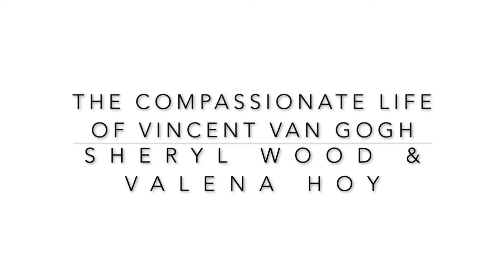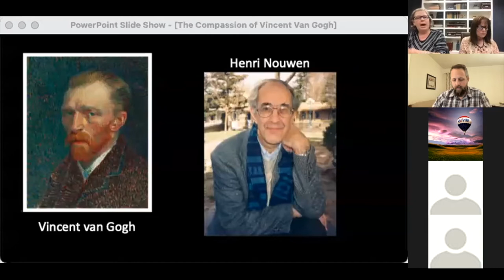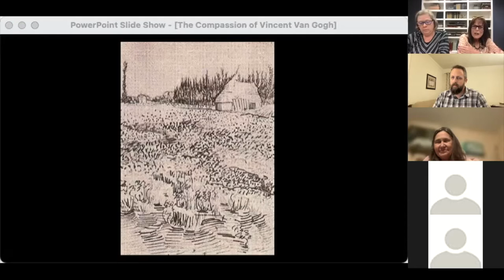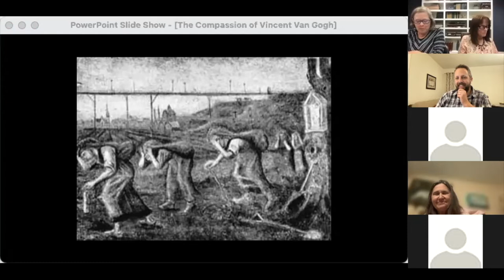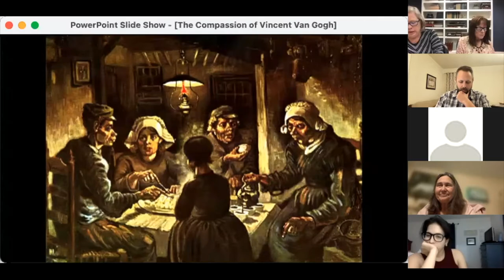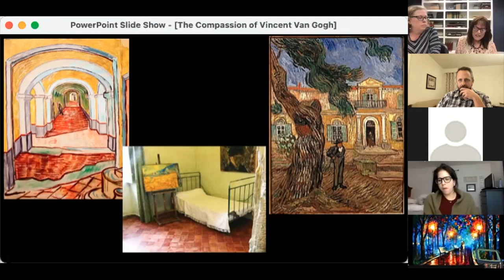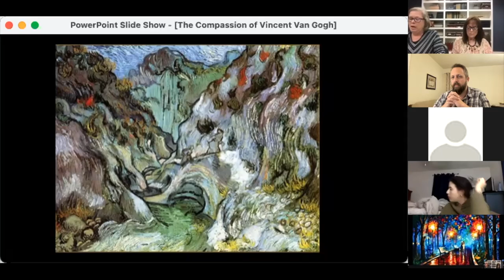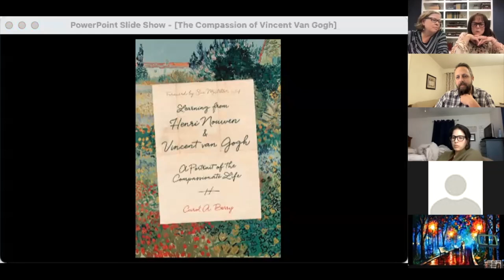A Portrait of the Compassionate Life: Vincent van Gogh with Sheryl Wood & Valena Hoy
Vincent van Gogh was an incredibly creative artist that has touched a chord that resonates deeply with people. He was a strong Christian believer and able to express beauty, joy, truth and art worth seeing. Learn more in this class as Sheryl and Valena present a portrait of compassion from this world famous artist.